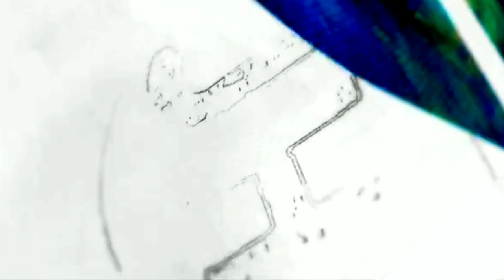Tata Yodha Pickup 1500 BS6 2022 | Onroad Price 2022 |Tata Yodha Pickup 1500 BS6,loan price,emi,etc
hello frend i will explain Tata Yodha Pickup 1500 BS6 Onroad price Specification with loan, Down-payment, EMI, RTO Ex-showroom onrood price Finance in India

QUERY SOLVED?
1.)Tata Yodha Pickup 1500 BS6  | On road price
2.)Tata Yodha Pickup 1500 BS6  | Emi
3.)Tata Yodha Pickup 1500 BS6  | Specification
4.)Tata Yodha Pickup 1500 BS6  | Down payment
5.)Tata Yodha Pickup 1500 BS6  | Finance

SOURCH- OWN and  Tata.Com Officials

Thanks Again.